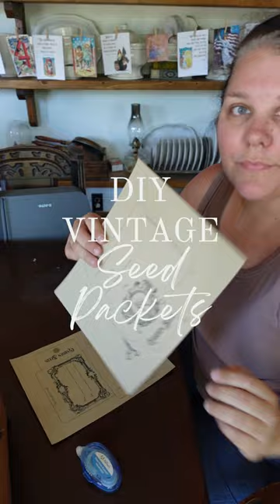DIY Vintage Seed Packet Templates | Free Printable Seed Envelopes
In this really quick tutorial, I'm showing you how to put together these really simple free printable vintage-style seed packets. They are available to download as a part of my subscriber's library:

Paper Guillotine

Kraft Card Stock

Glue Runner Tape